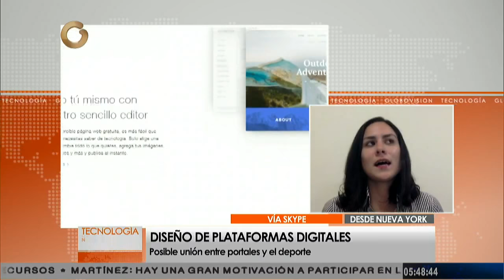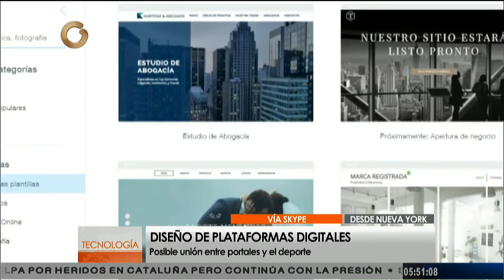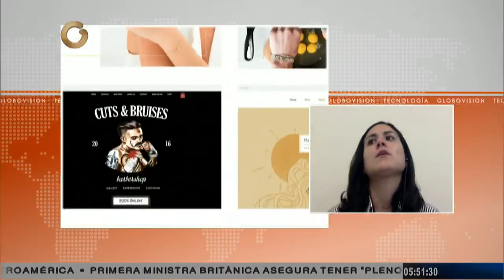Técnicas digitales de mercadeo: engagement en páginas web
En Noticias Globovisión Tecnología se detalló la importancia de las páginas web para promocionar una marca